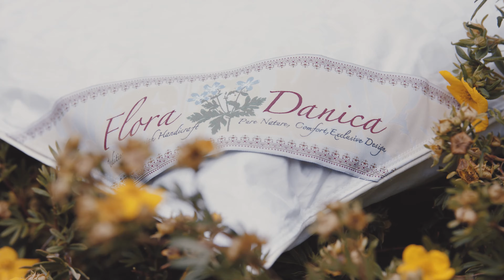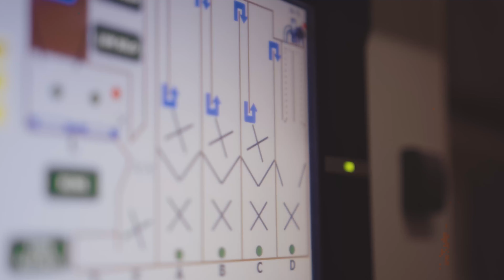Flora Danica - Dyner og Puder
Flora Danica dynekoncept bygger på traditionelt dansk håndværk og design, der udelukkende er sammensat af naturens egne råvarer: rene, luftige og fyldige dun omfavnet af dejlig blød bomuld.